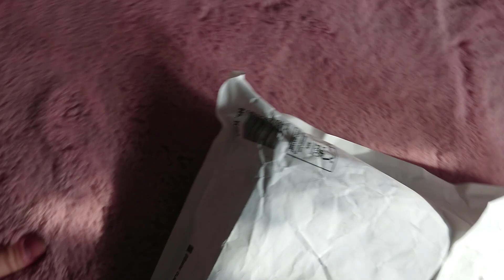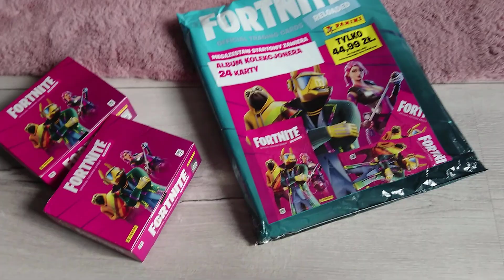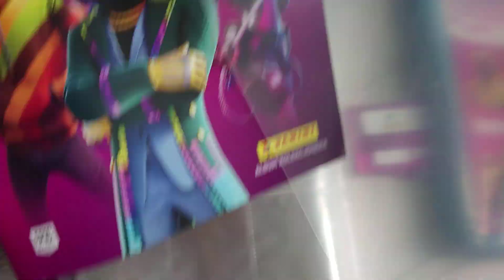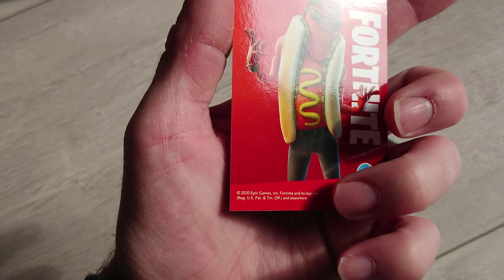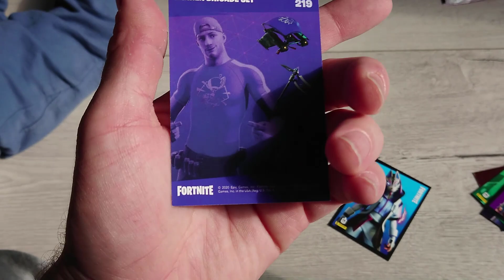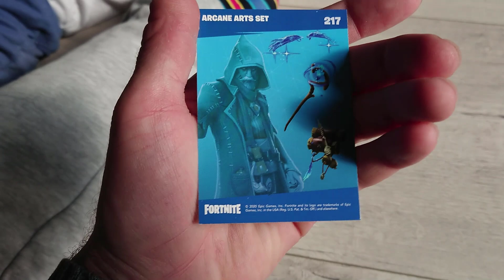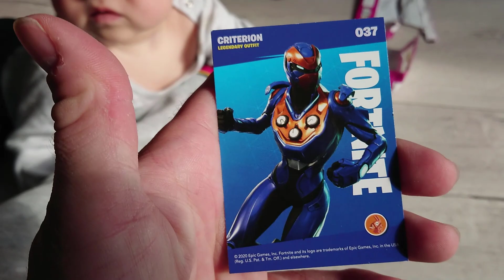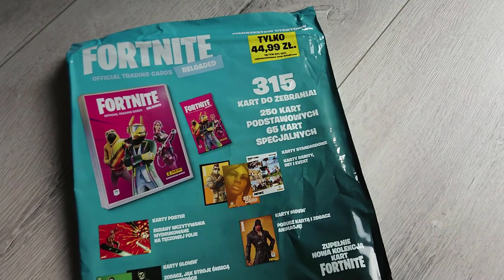MAMY TO!!! NAJNOWSZA KOLEKCJA OD PANINI JUŻ W MOICH RĘKACH ALE NIESPODZIANKA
Tego się nie spodziewałem :)